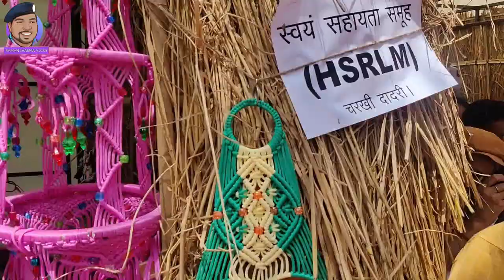चिराग हाट : ग्रामीण परिवेश में महिलाओं ने दिखाया हुनर||सूरजकुंड मेले की तर्ज पर बना चिराग हाट P-02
चरखी दादरी। हुनरमंद महिलाओं को बाजार उपलब्ध करवाने के उद्देश्य से शनिवार को जिला प्रशासन की ओर से किला मैदान में चिराग हाट आयोजित की गई। हाट को ग्रामीण परिवेश के रूप में सजाया गया, जिसमें गांवों की महिलाओं ने अपने हुनर का प्रदर्शन किया। इसमें ग्रामीण क्षेत्र से जुड़ीं वस्तुओं और परंपराओं की झलकियां देखने को मिलीं। 16 स्वयं सहायता समूह ने हाट में अपनी स्टॉलें लगाकर हाथ से निर्मित उत्पादों की बिक्री की।

कार्यक्रम में पहुंचीं बाढड़ा विधायक नैना सिंह चौटाला ने महिलाओं द्वारा बनाए गए घरेलू साज-सज्जा के सामान का अवलोकन किया। उन्होंने कहा कि महिलाएं जब सशक्त होंगी, तो प्रदेश व देश स्वयं ही सशक्त होने की दिशा में आगे बढ़ेगा। विधायक नैना सिंह चौटाला ने कहा कि चिराग हाट महिलाओं के उत्थान की दिशा में एक अभूतपूर्व कदम है और मेरा सौभाग्य है कि महिलाओं को आगे बढ़ाने की मेरी दिली इच्छा को उपायुक्त प्रदीप गोदारा के मार्गदर्शन में दादरी प्रशासन ने पूरा किया है। हाट में मुख्यमंत्री अंत्योदय परिवार उत्थान योजना के तहत उन महिलाओं को मौका दिया गया है, जिनकी आमदनी एक लाख रुपये से कम है। उन्होंने बताया कि धन की कमी और पर्याप्त संसाधन न होने के कारण अनेक महिलाओं को उनका हुनर दिखाने के लिए उचित मंच नहीं मिल पाता है। ऐसी महिलाओं की मदद करना ही पहली बार लगाई गई इस हाट का मुख्य उदेश्य है।

उन्होंने कहा कि महिला सशक्तीकरण के लिए प्रदेश सरकार निरंतर प्रयासरत है। महिलाओं को अपना काम शुरू करने के लिए लोन की सुविधा दी जा रही है। जिससे नारी शक्ति को आगे बढ़ने व आत्मनिर्भर बनने के लगातार अवसर मिल रहे हैं। उन्होंने महिलाओं को प्रेरणा देते हुए कहा कि कोई भी काम छोटा या बड़ा नहीं होता, बस आगे बढ़ने का प्रयास करते रहना चाहिए। उन्होंने उपस्थित महिलाओं से अनुरोध किया कि वे मुख्यमंत्री अंत्योदय परिवार उत्थान योजना का लाभ उठाने के साथ-साथ अन्य महिलाओं को भी इस योजना का लाभ उठाने के लिए प्रेरित करें। इस मौके पर एडीसी मुनीष नागपाल, उपायुक्त की पत्नी वंदना गोदारा, महिला विकास निगम की चेयरपर्सन बबीता फौगाट, सुशीला कटारिया, एसडीएम डॉ. वीरेंद्र अहलावत, सीटीएम नरेंद्र कुमार, जिला शिक्षा अधिकारी जयप्रकाश सभ्रवाल, स्वाति अग्रवाल, बृजमोहन, सूरज बेनीवाल, महिला एवं बाल विकास विभाग अधिकारी गीता सहारण, राजवंती यादव आदि उपस्थित रहे।
चिराग हाट में महिलाओं को मिलेगा निशुल्क बाजार: डीसी
समारोह में डीसी प्रदीप गोदारा ने कहा कि आज समय बदल चुका है और वर्तमान समय में महिलाएं पुरुषों से किसी भी क्षेत्र में कम नही है। चिराग हाट में महिलाओं को एक निशुल्क बाजार मिलेगा। जो महिलाएं हुनरमंद तो हैं, लेकिन संसाधनों का अभाव झेल रही हैं, उनको यहां कला के प्रदर्शन का अवसर प्रदान किया जाएगा। चिराग हाट में उनको निशुल्क दुकानें उपलब्ध करवाई गई हैं और ये महिलाएं हर सप्ताह के अंत में यहां अपने सामान की बिक्री कर सकेंगी। इससे निश्चित तौर पर उनकी आमदनी भी बढ़ेगी। हाट का मकसद ग्रामीण महिलाओं की आय को बढ़ाना और उनकी कारीगरी को जनता के सामने लाना है।
किला मैदान की खाली जगह अस्थायी रूप से चिराग हाट के लिए होगी इस्तेमाल
उपायुक्त ने बताया कि प्रशासन द्वारा यह निर्णय लिया गया है कि किला मैदान में खाली पड़ी जगह को अस्थायी रूप से चिराग हाट के लिए प्रयोग किया जाएगा। उन्होंने इस आयोजन के लिए अतिरिक्त उपायुक्त मुनीष नागपाल तथा हर उस अधिकारी एवं कर्मचारी का धन्यवाद किया, जिन्होंने इस कार्यक्रम को सफल बनाने में भूमिका निभाई।
हाट में ये दिखी कारीगरी
चिराग हाट में महिलाओं ने हाथ से बुने हुए कपड़े, विभिन्न प्रकार के आचार, ब्यूटी पार्लर किट, चित्रकारी, दरी बनाने आदि की कारीगरी पेश की। विधायक नैना चौटाला और डीसी प्रदीप गोदारा उनकी कारीगरी के मुरीद हो गए।